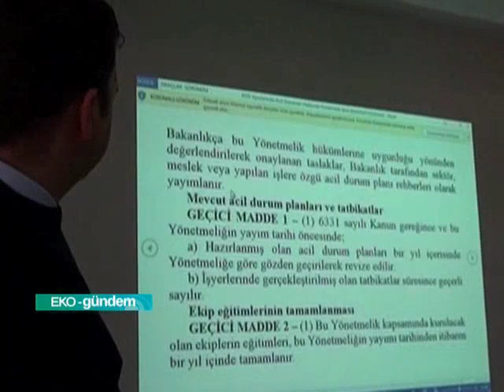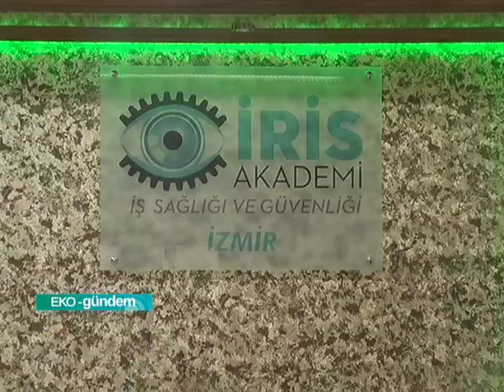İris Akademi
Mühendislik bölümlerinden mezun olduktan sonra isg eğitimi alıp sınavlarda başarıyı yakalayan isimler iş sağlığı güvenliği uzmanı olarak karşımıza çıkıyor. Bu uzmanların sahada başarıya ulaşması ve iş kazalarını en aza indirmeleri aldıkları eğitimle doğru orantılı. Peki nasıl bir eğitim? Bu sorunun yanıtını İzmir'de İris Akademi'de alıyoruz.